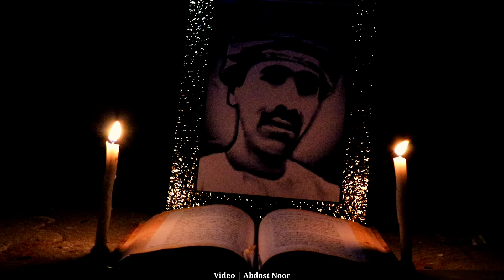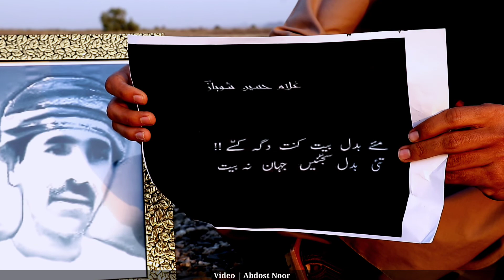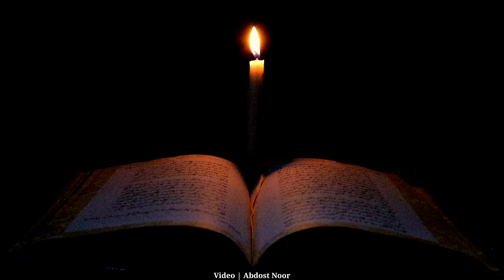Tao Nameeran e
Arif Baloch | Nasir Kalmati | Abdost Noor